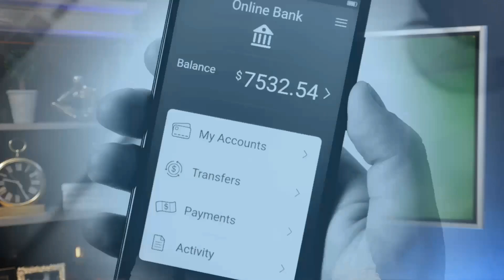Using Data Analytics to Boost Loans and Deposits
Financial brands often struggle with unseen gaps in their marketing and sales systems, leading to lost loans and deposits. Understanding the "what" and "why" behind consumer behavior is critical, but many financial institutions lack clarity and actionable insights.

In this episode of the Exponential Insights series, Carlo Cardili, COO at Alpha Rank, and James Robert Lay discuss a strategic approach to overcoming these challenges by leveraging both big data (what people are doing) and thick data (why people are doing it). By using data analytics to boost loans and deposits, this approach helps financial institutions identify and address blind spots, develop a strategic plan tailored to their needs, and implement a continuously optimized digital growth strategy.

Get the leader’s guide to achieving exponential growth in the Age of AI

Episode Highlights:
00:00 Welcome to The Banking on Digital Growth Podcast
01:16 Introducing Carlo Cardi from Alpha Rank
03:47 Challenges in the Financial Sector
05:44 Understanding Consumer Behavior
09:40 Improving Conversion Rates
14:39 The Importance of User Experience
23:41 Simplifying the Application Process
28:34 Re-engaging Abandoned Applications
36:03 Final Thoughts and Contact Information